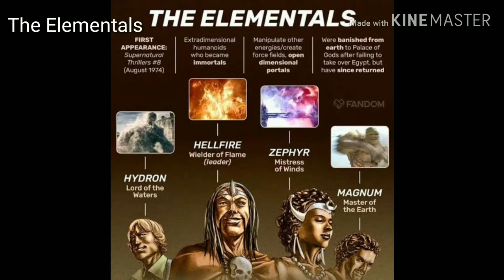Compilation Images of All Spider-Man Supervillains in Comic vs Movi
Compilation Images of All Spider-Man Supervillains in Comic vs Movie : Green Goblin, Doctor Octopus, Sandman, Venom, Lizard, Electro, Rhino, Vulture, The Elementals, Mysterio